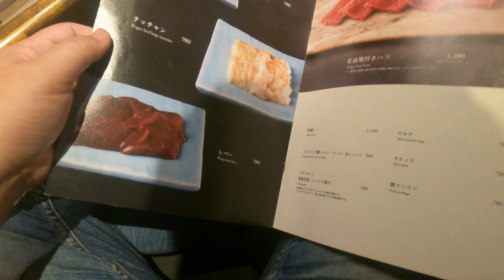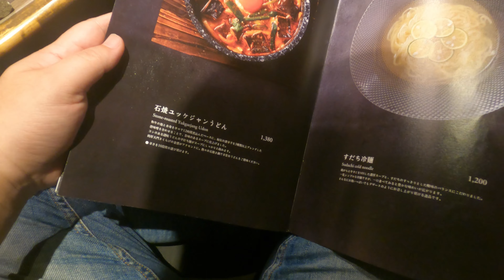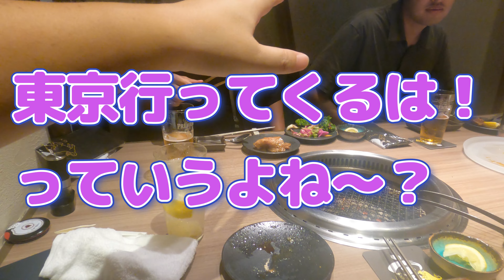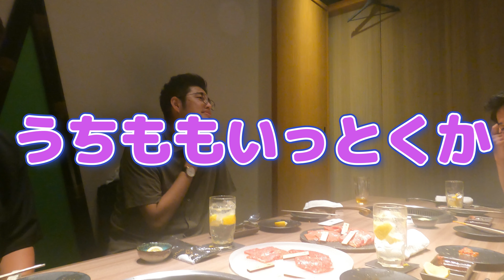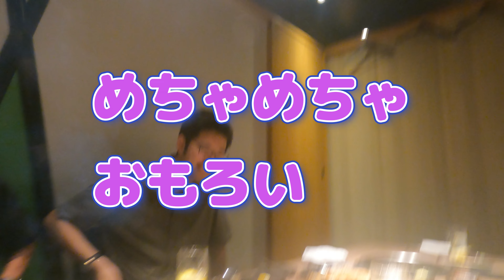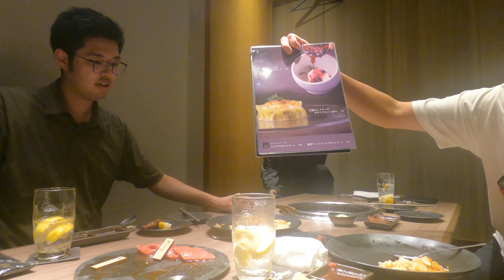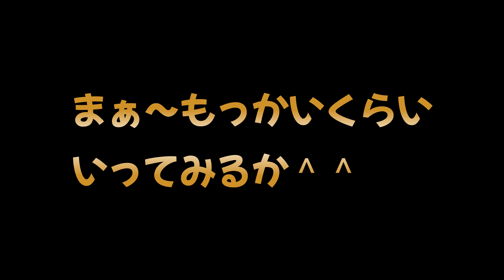【牛宮城】極みタン本当に美味いの？牛宮城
ず～と気になってた極みタン！！
そのお味はいかに！！